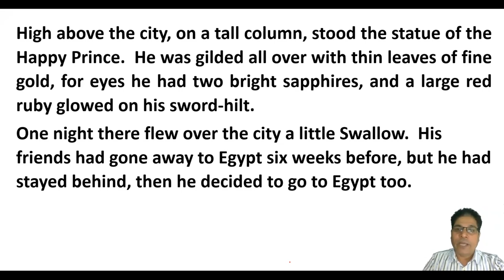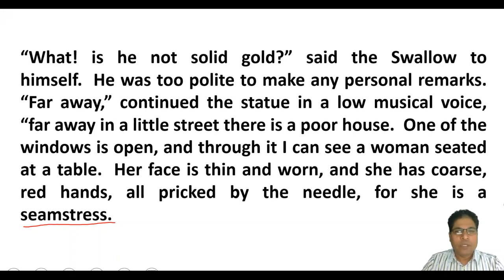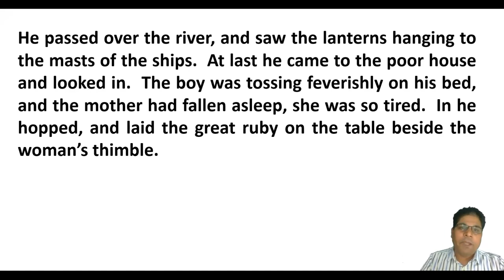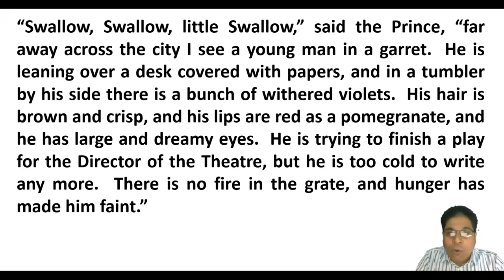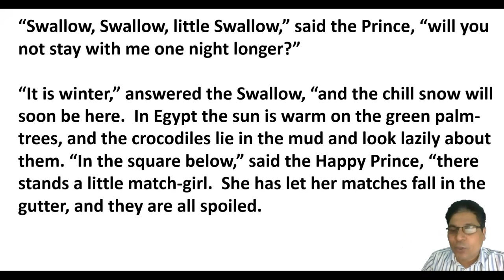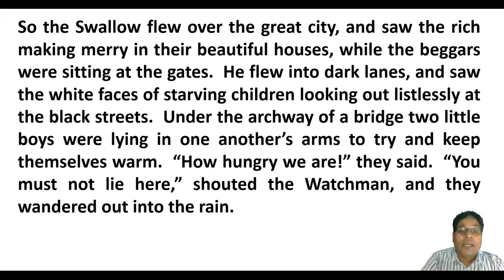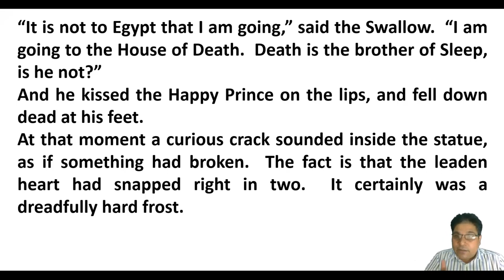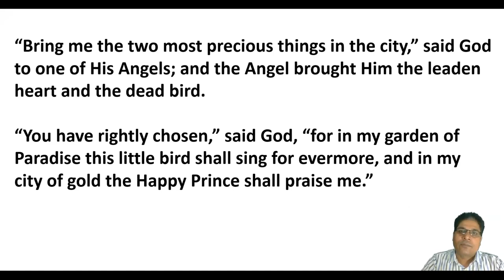The Happy Prince || Oscar Wilde || NCERT || Beehive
The Happy Prince Class 9th  Supplementary (NCERT) by Oscar Wilde

This video for class 9 is from the chapter The Happy Prince by Oscar Wilde.This video will let you understand the chapter better along with important Questions& Answers from exam point of view.
With explanation in Hindi & English...

Distance must not be the barrier in accessing the quality education This has been the idea behind launching our online educational channel.

आप सभी अपने Questionsऔर Suggestions नीचे comment कर सकते हैं.
अगर Video अच्छा लगा हो तो Feedback Comment में जरूर लिखें.
आप सभी से अनुरोध है कि इस video को ज्यादा से ज्यादा share करें जिससे और students भी लाभान्वित हो सके.

Enjoy this course & give your valuable suggestions in the comment box and do share your experiences in the comment box.

Englishpoetry
English Gurukul
english gurukul
englishgurukul